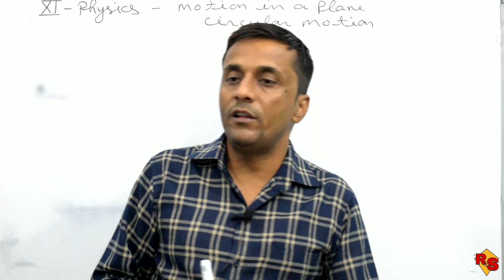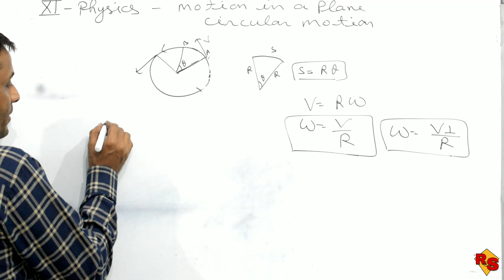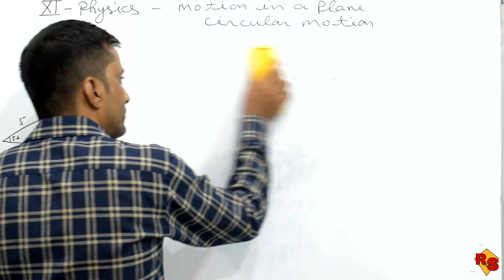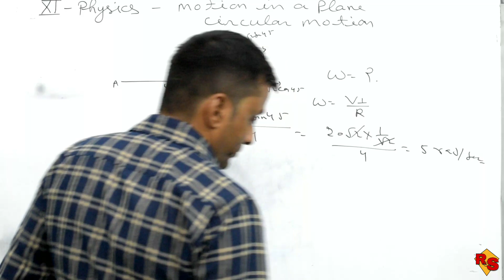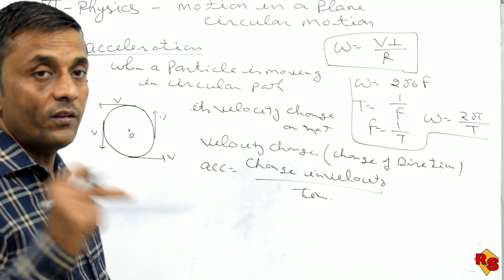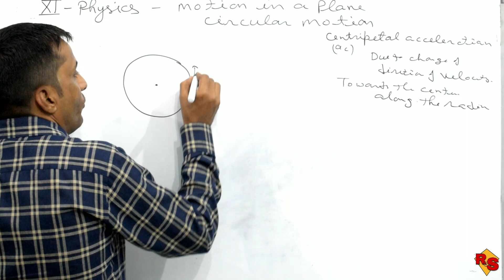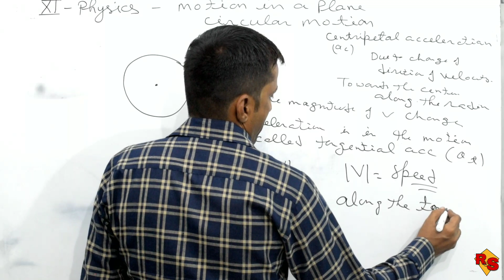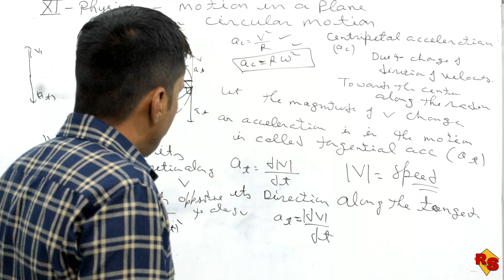CLASS 11 PHYSICS | CHAPTER 4 - CIRCULAR MOTION PART 2 | JEEMAINS / NEET BY RV SIR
Hello everyone welcome to ROOT OF STUDY
A FREE ONLINE EDUCATION SCHOOL
CLASS - 1st To 12th
All SUBJECTS WITH FULL CONCEPTS AND NCERT SOLUTIONS

THIS IS CLASS 11 PHYSICS LECTURE
CHAPTER 4
MOTION IN A Plane
TOPIC - CIRCULAR MOTION ( PART 2 )

OTHERS CHAPTERS VIDEOS UPLOADED GO AND CHECK

WE PROVIDE FREE LECTURE AND ONLINE PERSONAL CLASSES  , NOTES -PDF/PRINTED , WORKSHEETS AND MORE

All Contacts available 24X7 For you ❤️

 KEEP SUPPORTING ❤️